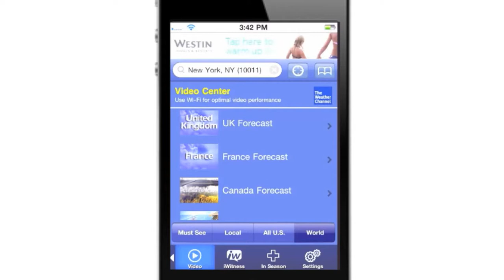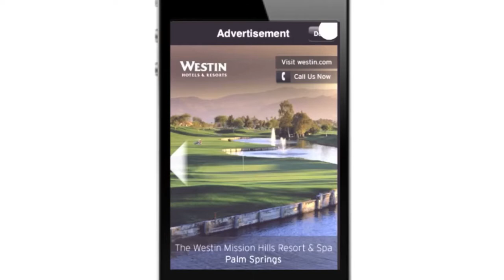Medialets Mobile Rich Media Ad for Westin Hotels & Resorts on The Weather Channel iPhone App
To view more cutting edge mobile rich media creatives, visit Medialets' online showcase